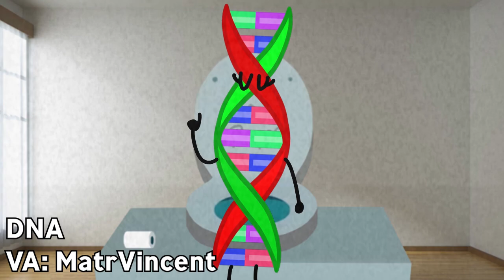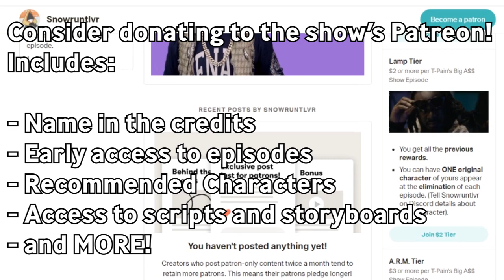T-Pain's Big A$$ Object Show - Trailer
New show time.